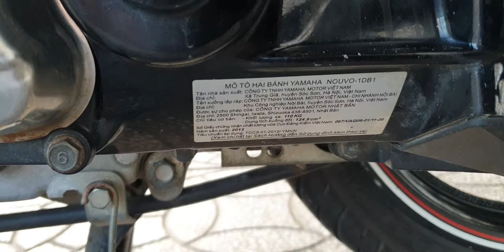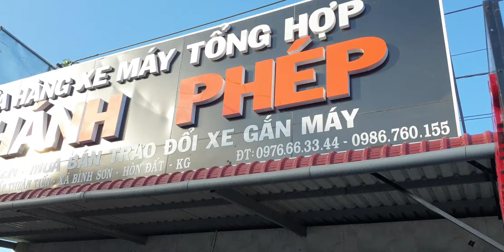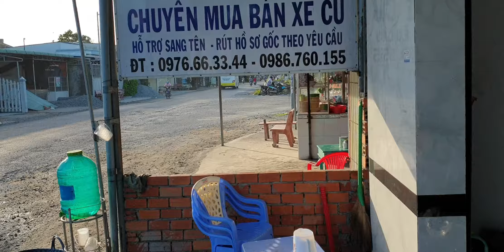No5 ngon bổ rẻ có 15trieu